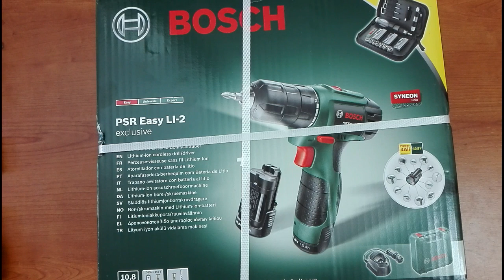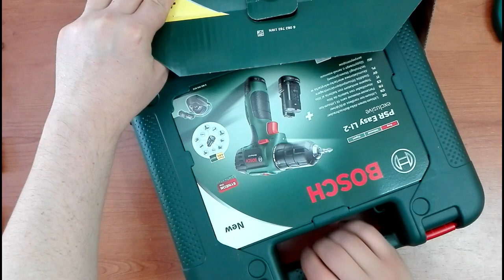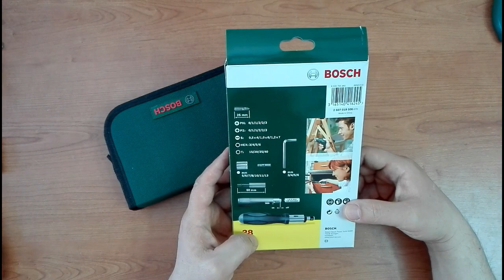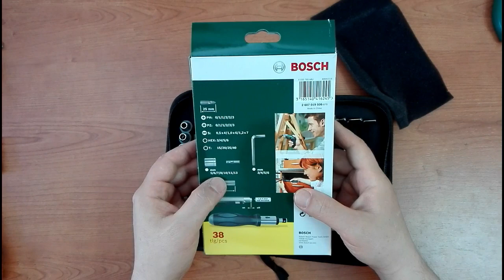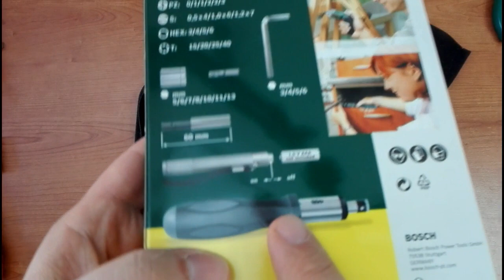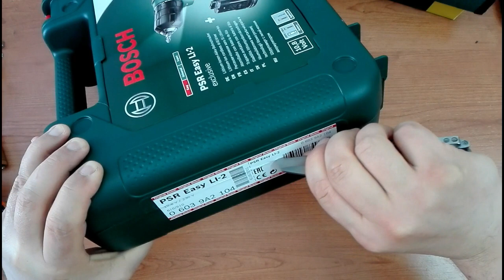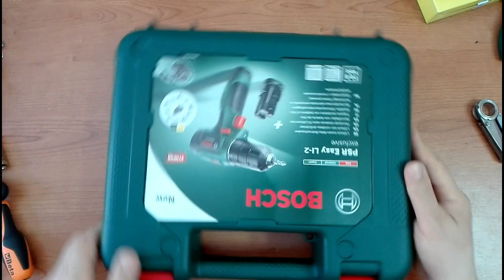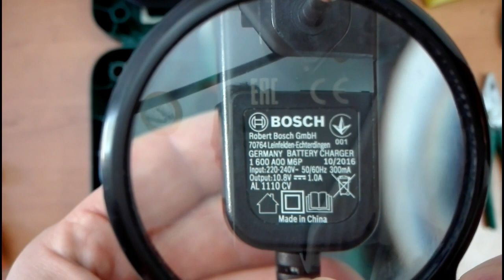FREGATURA BOSCH: TRAPANO AVVITATORE EASY DRILL 1200 PSR EASY LI 2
Su Amazon
Una curiosa pratica commerciale: Carrefour svuota i depositi di prodotti VECCHI in fase di deperimento senza chiarirlo ai clienti?